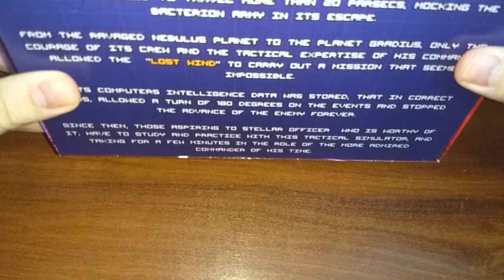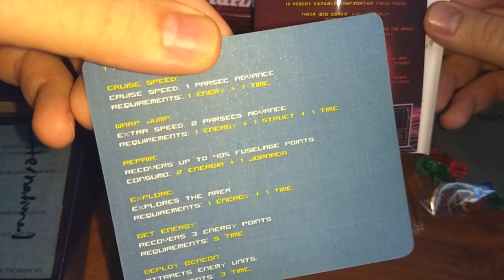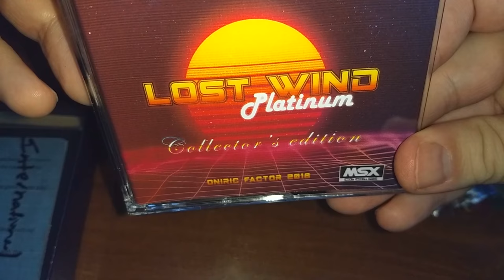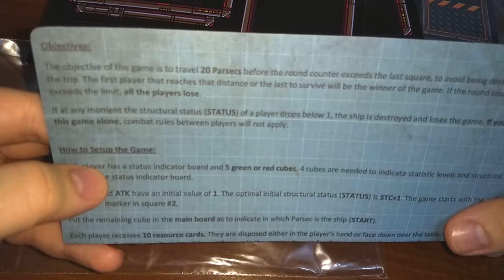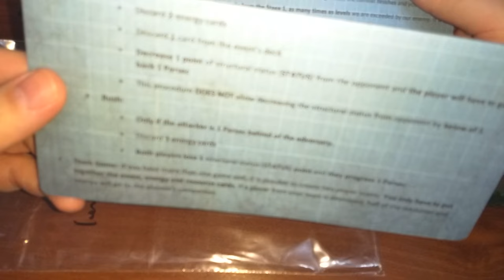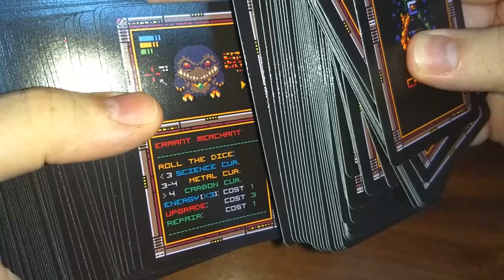Lost Wind Collector's Edition International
Unboxing of this MSX game